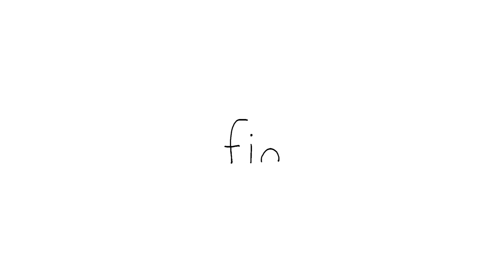All of 032ㅣWalking Comedy ShowㅣSEALOOK Compilation